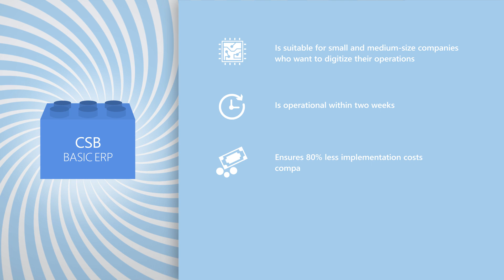CSB BASIC ERP explained in 2 minutes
Especially for smaller and medium-sized companies, the industry competence of the internationally successful CSB-System is also available as a turnkey industry solution. With CSB BASIC ERP, you can supply retailers just as economically as large corporations and corporate groups. Best practice processes cover all industry and market requirements as standard. The CSB BASIC ERP can be used either locally or in the cloud.

Would you like to learn more about making production more efficient?